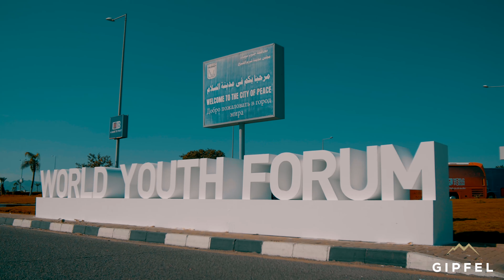World Youth Forum 2019 operation